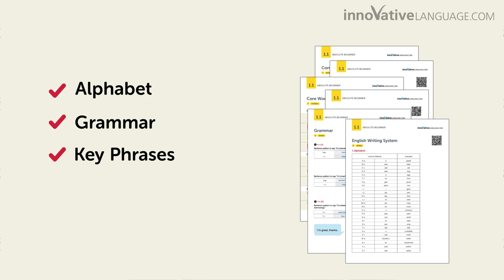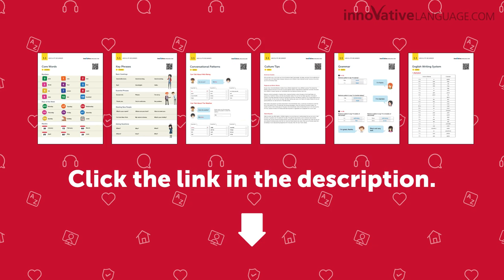All Korean Basics you Need to Know in one FREE PDF Pack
← Download your FREE pack of PDF cheat sheets that give you a quick overview of all the Korean basics you need to know

Step 3: Benefit from FREE resources and features to help you learn Korean fast

We’ve created a FREE Language Welcome Pack -a pack of PDF cheat sheets that give you a quick overview of all the basics you need to know:
- You get cheat sheets covering:
- The alphabet,
- Beginner grammar rules,
- Key words and phrases,
- Conversational patterns,

In addition with your Free Lifetime Account, you get…
- A free 7-day Premium trial – experience our Korean learning program at no cost
- New audio and video lessons every week – 3-5 new, free lessons a week
- The first 3 lessons of every learning pathway – 100+ lessons in total
- Korean Word of the Day lessons – a new free lesson every day
- Throwback Thursday lessons – a free random lesson every Thursday
- The Innovative Language Learning App for the Android, iPhone and iPad
- And free Vocabulary and Phrase Lists for common topics, themes and holidays